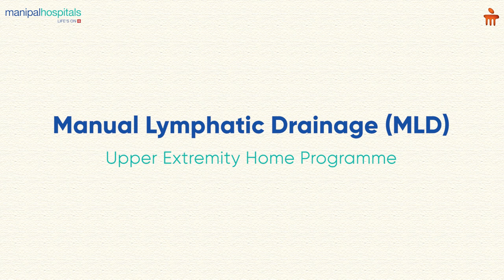MLD at Home: 11 Upper Arm Steps - Part 1 | Manipal Hospitals Old Airport Road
Improved circulation and reduced upper extremity swelling can be achieved with Manual Lymph Drainage (MLD)! This video demonstrates a simple, 11-step MLD program you can perform at home. Learn proper techniques for abdominal breathing, lymph node stimulation, and massage for chest, arms, and wrists. MLD can be a valuable addition to your wellness routine, for post-surgical recovery or chronic conditions.